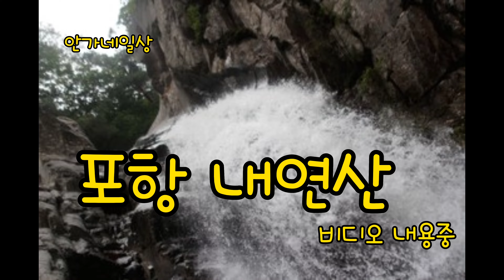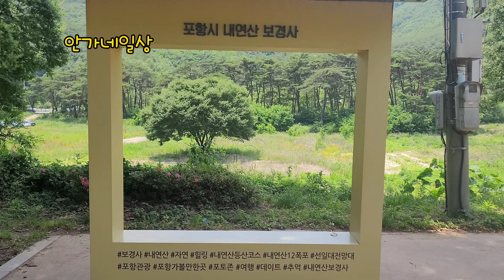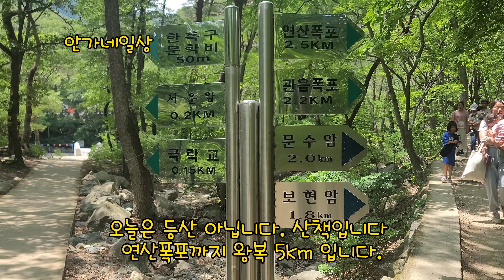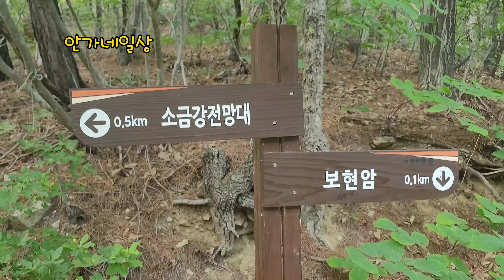포항 내연산 폭포 트레킹//산책//더워요//계곡에발담구니 시원하네요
A walk in the waterfall and valley of Naeyeonsan Mountain in Pohang, South Korea

大韓民国浦項市内延山滝、渓谷散策